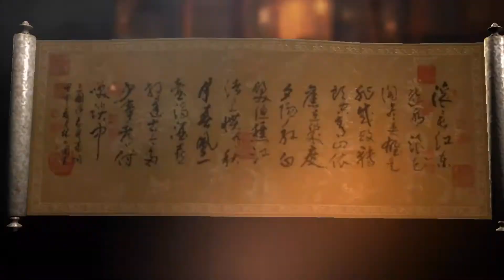2 FREE 5* NAT, Dynasty Warriors: Unleashed, Wake of Windstorm UPDATE, "What did you get?" TAKE 32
Dynasty Warriors is the legendary ultimate high adrenaline battle experience in Action Combat games. Celebrate the return of your favorite heroic characters, massive battles overflowing with onslaughts of relentless enemies wrapped in a timeless epic saga to unite the three kingdoms. Your elite warriors and cunning strategies are forces to be reckoned with. Promote your generals, build your armies and, battle to the death as you strive to fulfil the vision of your ancestors.